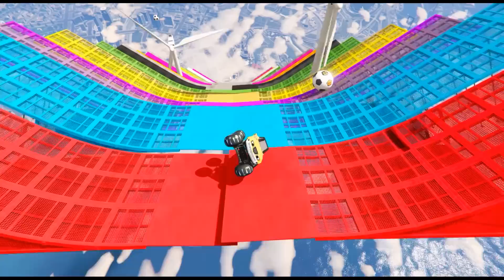Monster Train vs American Monster Mc.Queen Truck vs Monster Machine in GTA 5 Mods - Which is best?